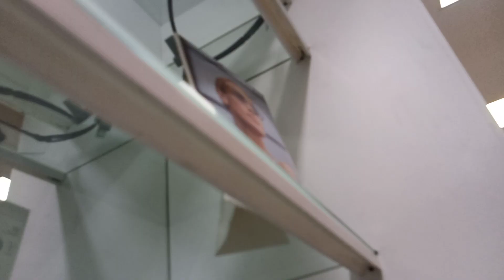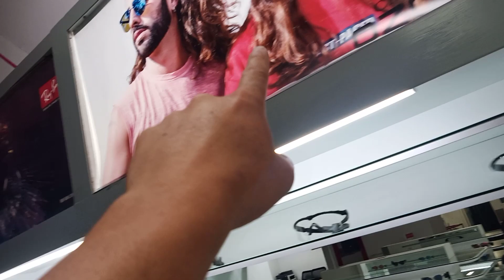¡¡reparaciones en tiras led ¡¡